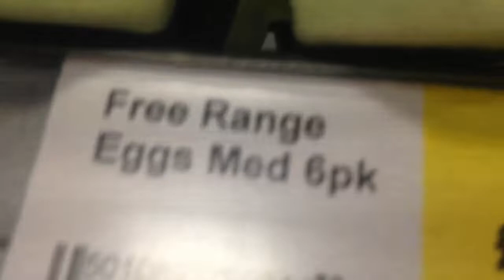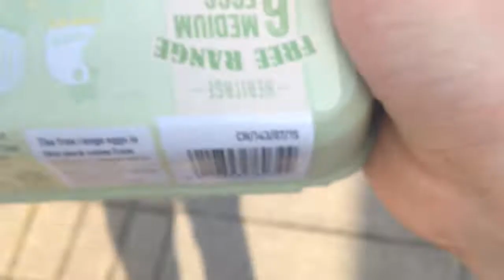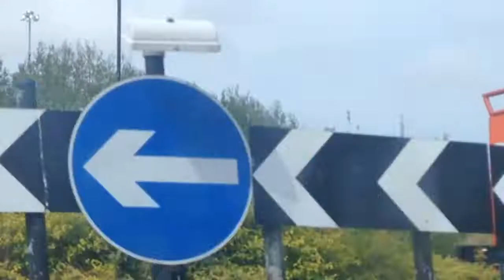2 vlogs in one